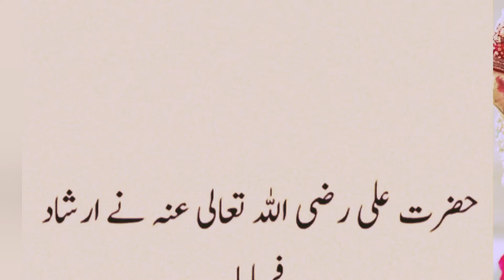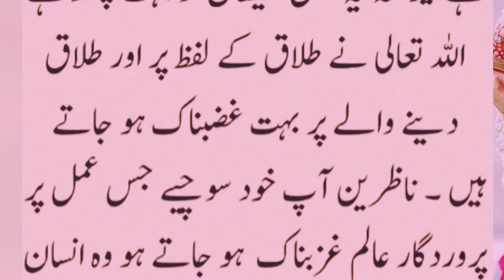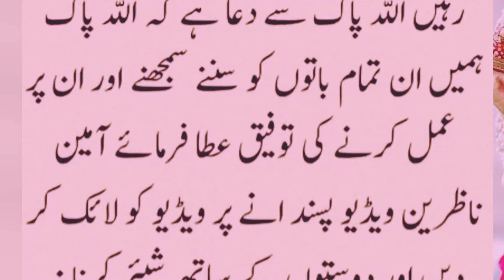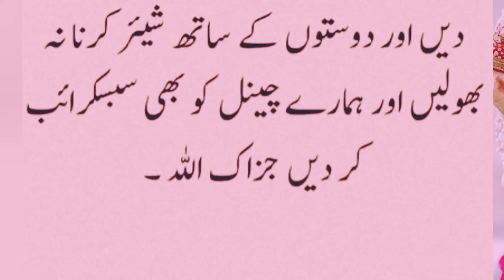apni beti ki shadi in 3 gharon mein kabhi na kerna